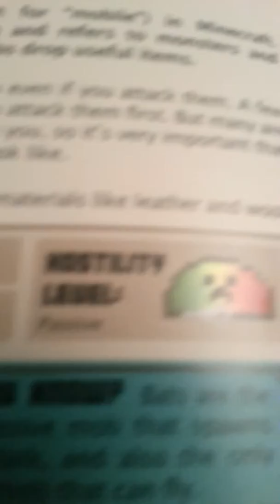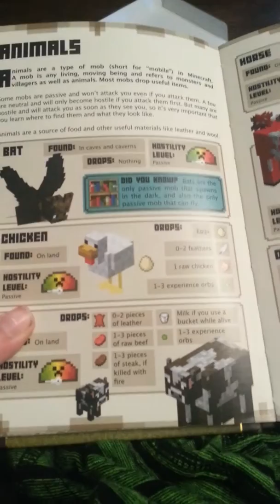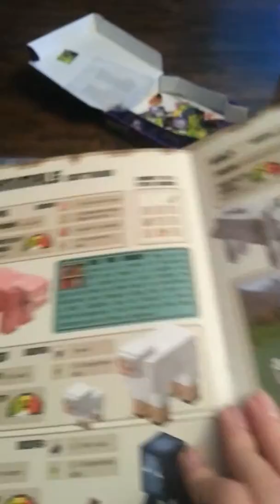Minecraft animal profile part one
It doesn't show all the mobs